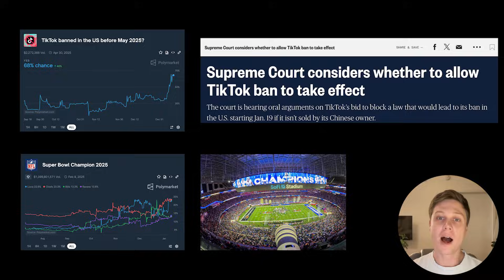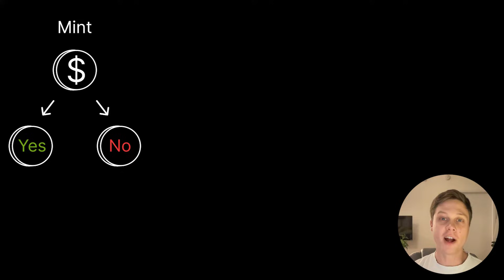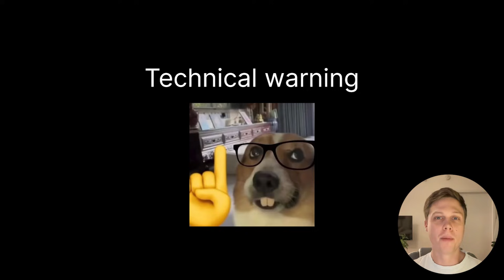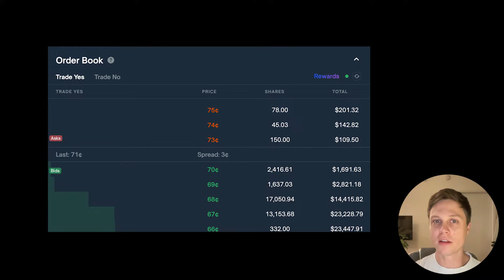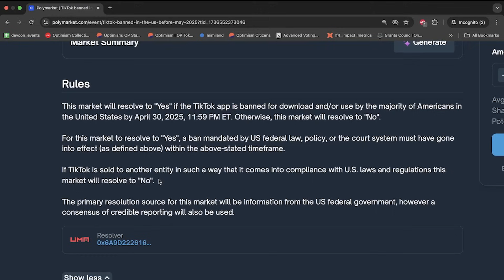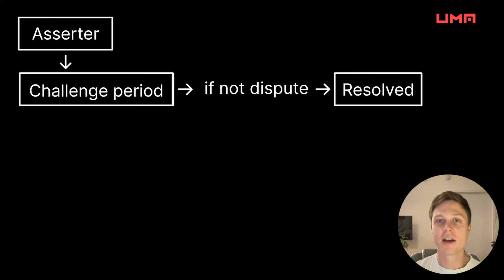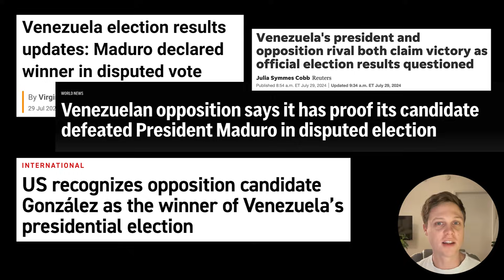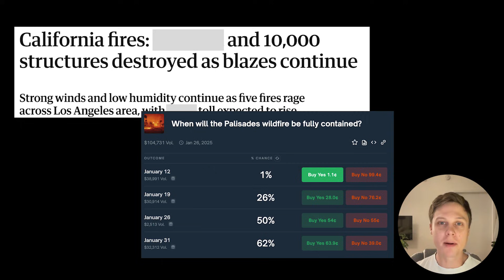How Polymarket Works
In this video, we dive into Polymarket. What is Polymarket? How does Polymarket work? What parts of Polymarket are onchain on the blockchain? What can polymarket and other prediction markets be used for? This video answers all of those questions and more!